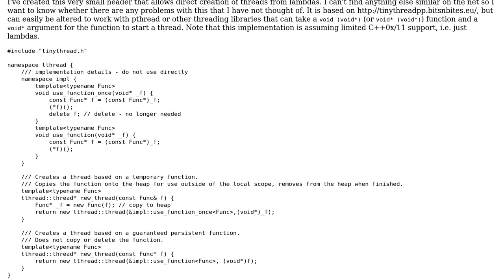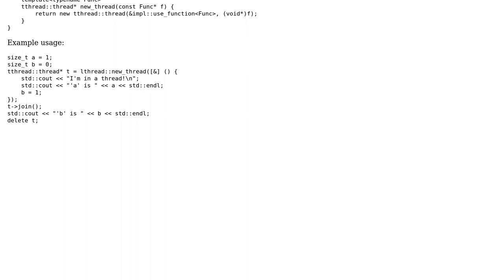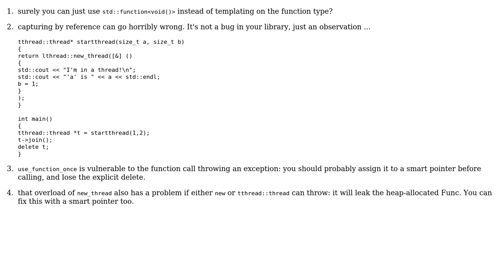Code Review: Threading lambda functions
With thanks & praise to God, and with thanks to the many people who have made this project possible! You are responsible for your own actions.